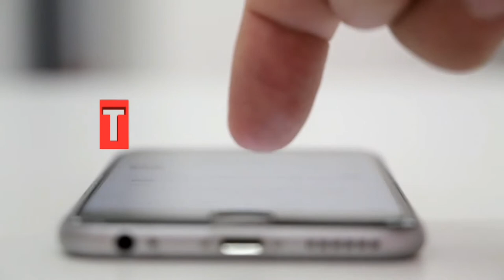WHAT is Hardisk?How is it works? Explanation-தமிழ்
How to works in Hardisk Drive work  in tamil.watch this video completely.the main principle hard disk of drive is mangentisation